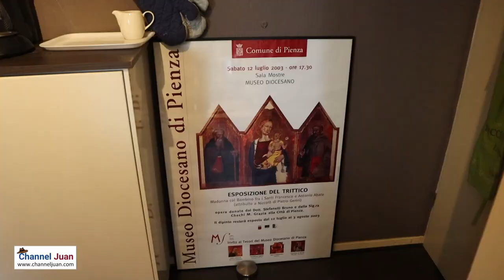How To Make Pesto Pasta | Pasta With Pesto Sauce from Scratch (2020)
In this episode, we will learn how to make Pesto Pasta from scratch - using basil from the garden.

It may not be the perfect guide to make amazingly delicious pesto pasta at home, but this surely can inspire you to explore more easy international cuisine.

Ingredients

A large bowl fresh basil leaves
7-8 garlic pods
1 cup olive oil
Half cup pine or cashew nuts (or replacement)
1/4th cup Parmesan cheese